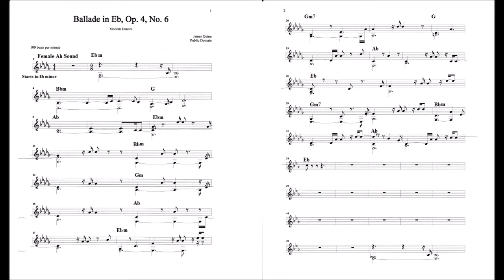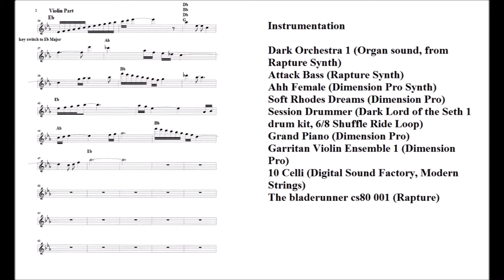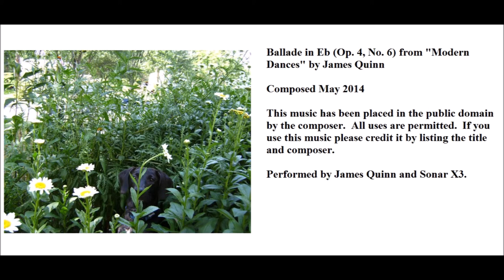Ballade in Eb (Op.4, No. 6) Modern Dances by James Quinn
Electronic dance music with synthesized vocals and strings.
Composed by James "Doc" Quinn, May 2014.
Score for Ahh sound and the first Violin solo are included.